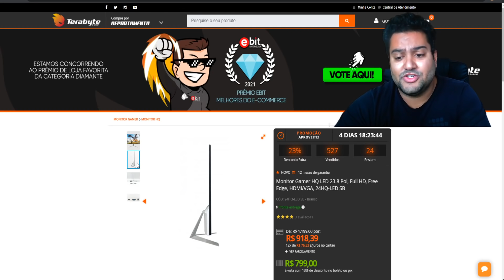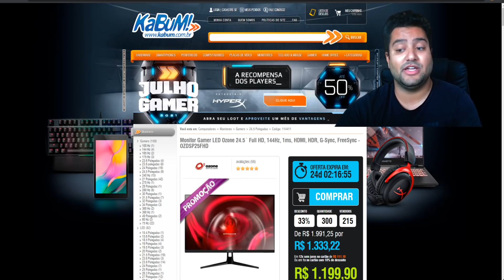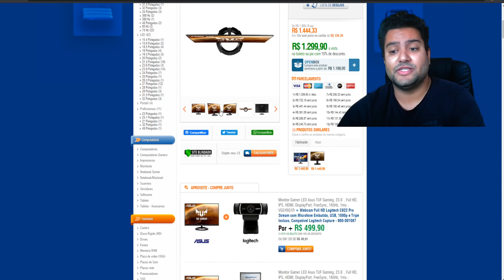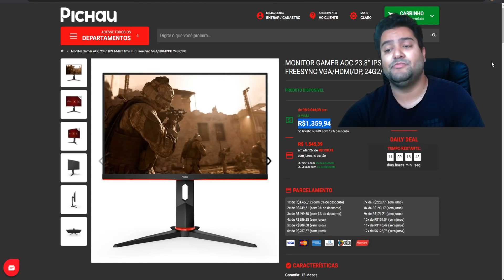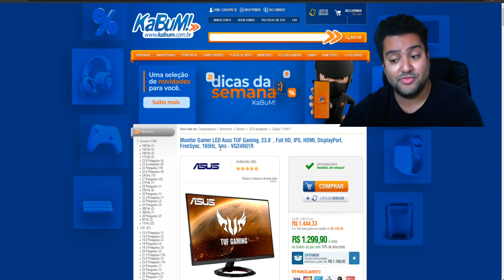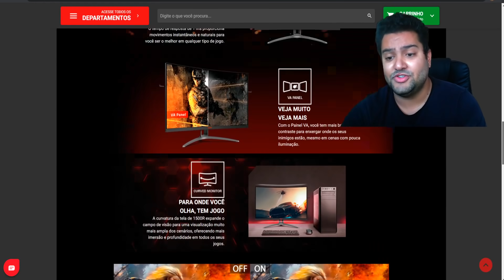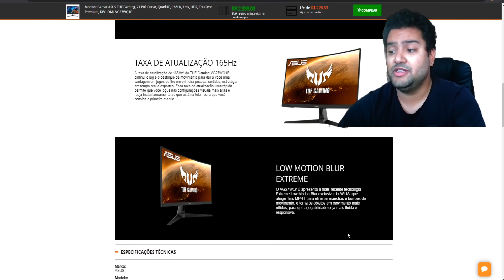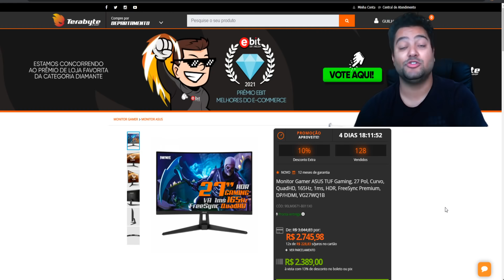KABUM DEU SHOW EM MONITOR ! ASUS TUF 165HZ IPS PREÇÃO BÃO DEMAIS + AOC HERO G2 ! PROMOS 07/07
00:00​​​​​​ - INTRO
00:32 - MONITOR HQ 23,8" FHD VA 75HZ
01:43 - MONITOR OZONE 24" FHD TN 144HZ
02:36 - MONITOR ASUS TUF 23,8" FHD IPS 165HZ
05:00 - MONITOR AOC HERO G2 23,8" FHD IPS 144HZ
06:23 - MONITOR ASUS 24" FHD TN 165HZ 0.5 AJUSTÁVEL
07:27 - MONITOR AOC AGON 31,5" CURVO FHD 165HZ
08:43 - MONITOR ASUS TUF 27" QHD 1440P CURVO VA 165HZ

MONITOR ASUS TUF 27" FHD 1080P IPS 280HZ URGÊNCIA !

CUPONS  KABUM
EMERSONBR5 / TITO5 / PCFACTS5